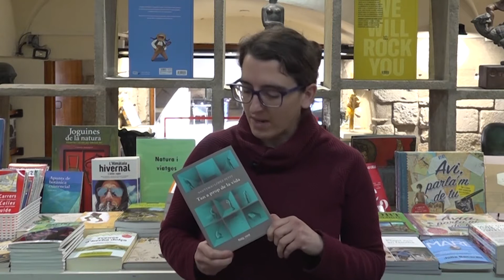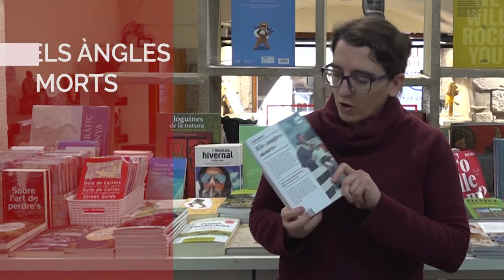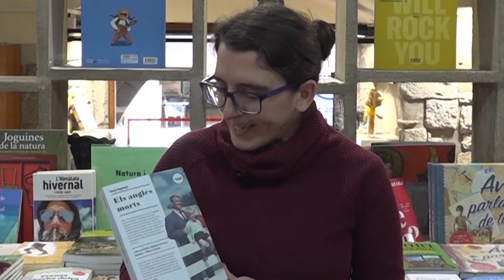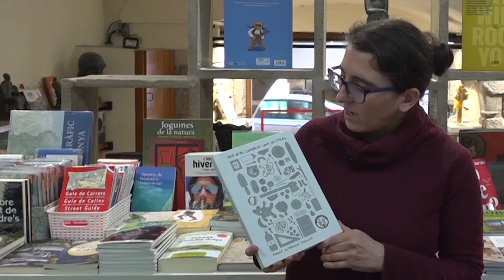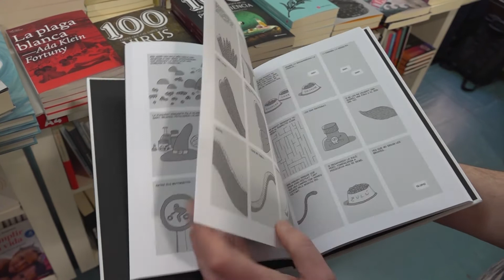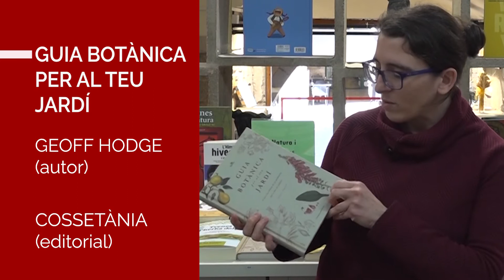RECOMANACIONS SETMANALS de la MILLOR LITERAURA 📕 ✅ (19/03/2021) 📆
📔 Recomanacions setmanals de la millor literatura, de part de la llibreria Les Voltes.

🌐 Podeu comprar els llibres directament, des de la nostra pàgina web

👁️‍🗨️ Si vols gaudir de més contingut i recomanacions segueix-nos a les nostres xarxes socials i pàgina web: